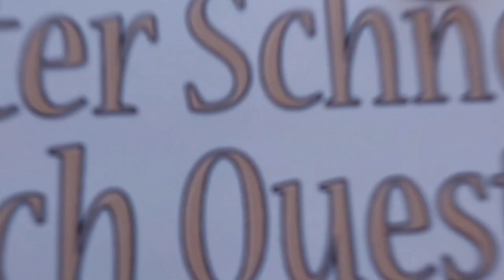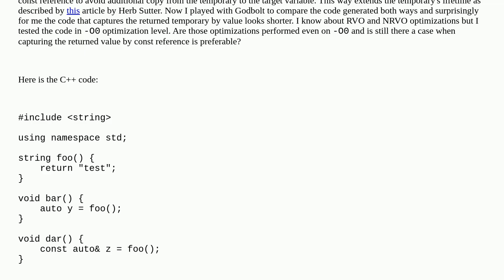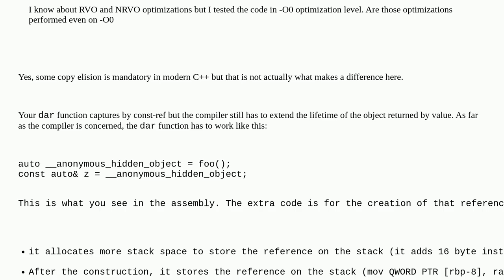If a C++ function returns some heavy object by value should I capture it by const ref or by value?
A special thanks goes out to the community

  c++20 c++